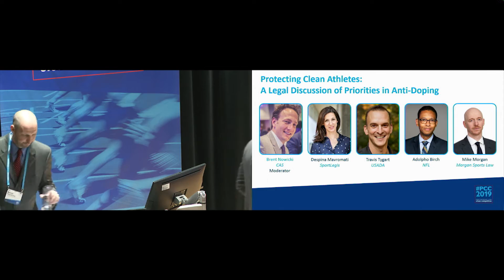Anti-Doping Legal Experts: Pro-Leagues and Olympic Movement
Sports law experts discuss anti-doping policy, cases, and challenges for the sports anti-doping movement. Panel includes:
Travis Tygart, USADA
Adolpho Birch, NFL
Despina Mavromati, SportLegis
Mike Morgan, Morgan Sports Law

Moderated by Brent Nowicki (Court of Arbitration for Sport (CAS))